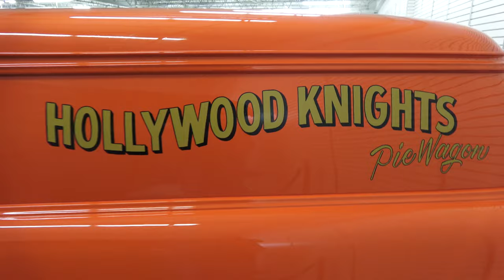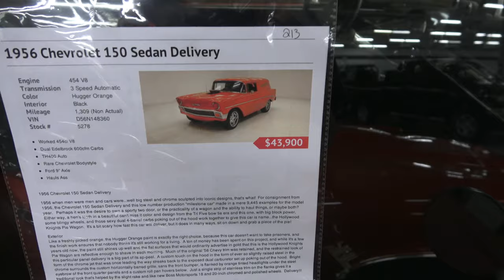1956 Chevy Panel For Sale at Classic Auto Mall Dreamgoatinc Hot Rod Custom and Classic Muscle Car Vi